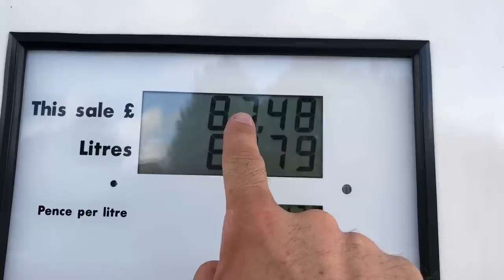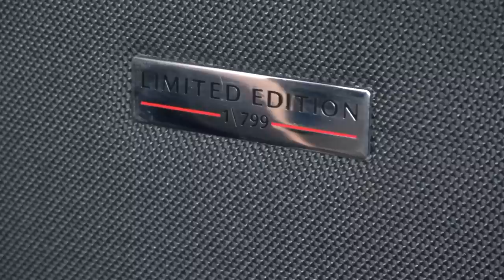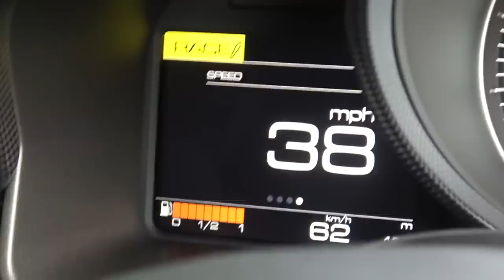NEW CAR! I Bought My Dream Ferrari F12 TDF!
The Ferrari F12 TDF has been my dream car since the day it launched, never did I believe I’d be able to buy a delivery mileage, right hand drive F12 TDF but today the journey begins with one of the most exciting cars ever created! I can’t wait to share the journey with you...

Big thanks to Dave Richards at Stratstone Ferrari for making this happen!